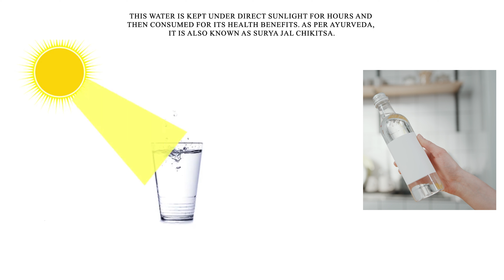vitamin D deficiency ? DO THIS ....!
દોસ્તો પ્રત્યેક વીડીયોમાં ઉપયોગમાં લેવાતી માહિતી અમે ખૂબ જ સંશોધન કરીને મહેનત કરીને આપની સમક્ષ મૂકી રહ્યા છીએ. તો ખાસ આપ ચેનલમાં પ્રથમ વખત આવ્યા હોવ તો ચેનલને સબ્સ્ક્રાઈબ કરીને બેલ આઈકોન બટન દબાવવાનું ભૂલશો તો નહીં જ.
We as in part of the ancient culture largely believe in old techniques of body caring and maintaining a fit healthy life . In coming videos we will help you to make your life perfect which will be on  various topics of our body with a spice Yoga + Aryuveda.

research From Aayurveda-yogik Scriptures - Kunjanm (Certified yoga Trainer By Yoga Alliance Us)
Edit-visuals-Dop- Harsh limbachiya ( instagram:- fotographerr01)